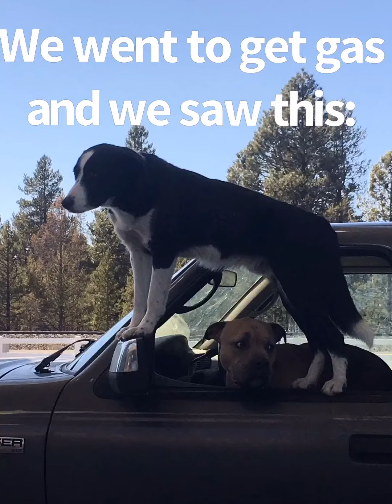Django goes on a vacation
This week Django comes on an adventure to Bend Oregon staying at a hotel, going rock climbing, and swimming in a river.  This is a fun adventure for all of us!  Go check out the NW Adventure Girls